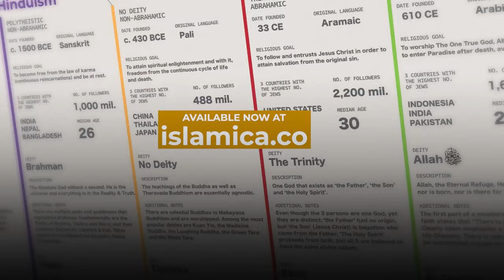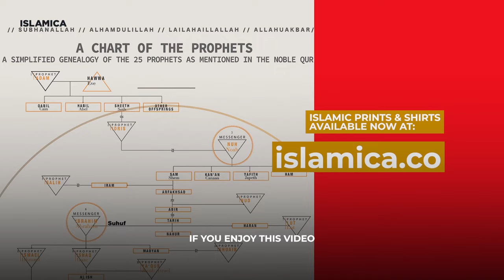"Muslims Are Hypocrites!"